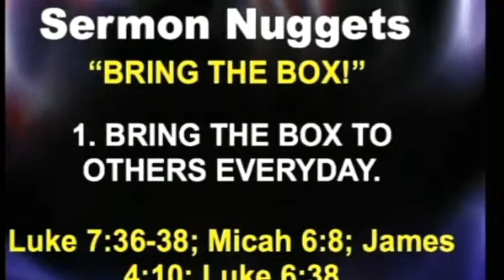"Bring the Box" Bishop T.G. Benjamin, Jr 7-5-12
IN Bishop T.G. Benjamin preaches sermon titled Bring the Box Light of World Christian Church Indianapolis A. jesus god faith love hope christian church indianapolis indiana gospel grace mercy Praise Youth Ministry Lord Holy Preaching Ministries Fellowship Community United Bishop Chapel "Church (building)"